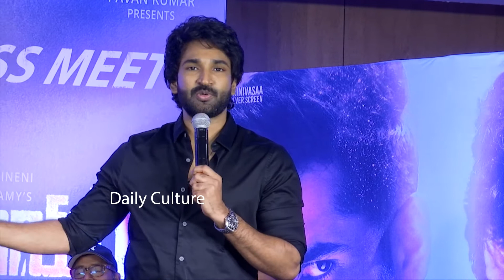Aadhi Pinisetty Speech At The Warrior Movie Success Press Meet | Ram Pothineni | Daily Culture